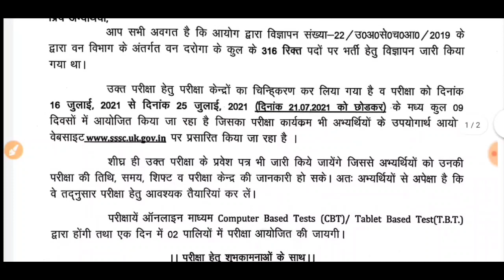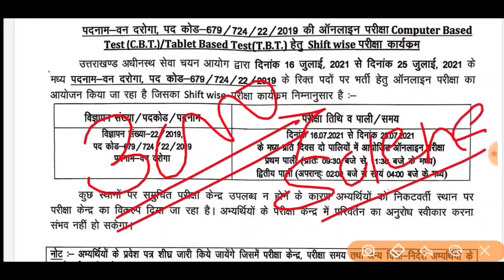आवश्यक सूचना 🤔 वन दरोगा एग्जाम के लिए प्रवेश पत्र।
भर्तियों पर फैसला जरूर देखना पूरी विशेष जानकारी

उत्तराखण्ड में अभी यह फॉर्म आया ।

यूजफुल इन्फॉर्मेशन

v
,👇👇👇 विशेष जानकारी

उत्तराखण्डजॉबअपडेट 2021

upnl उपनल भर्ती प्रक्रिया में रजिस्ट्रेशन की पूरी प्रक्रिया

स्पेशल क्लास
जरूर देखें

इसको भी

karo

क्लिक कीजिए. .

उत्तराखंड_पुलिस_भर्ती_अपडेट_2021 उत्तराखंड_पुलिस_भर्ती_2021 uttrakhandpolocebharti2021 ukpolicebharti2021form ukssscpolocebharti2021 uttrakhandpolicebharti2021 uttrakhandpolocebhartiformdate2021 ukssscpolicebhartiformdate2021 uttrakhandpolocebharti2021 uttrakhandpolocebharti2021 उत्तराखण्ड में भर्ती नियमावली उत्तराखंड में भर्ती के लिए नियमावली।ukssscformeligibility